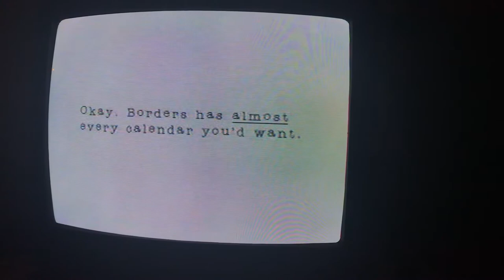Joan Jett cd commercial 1997 ish